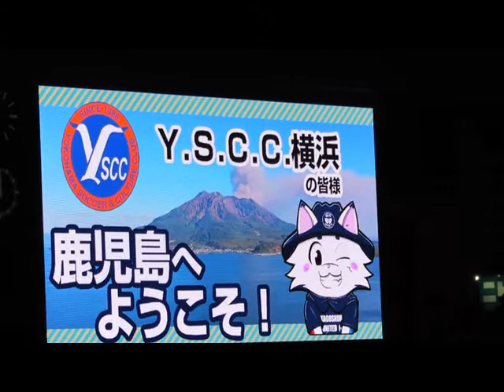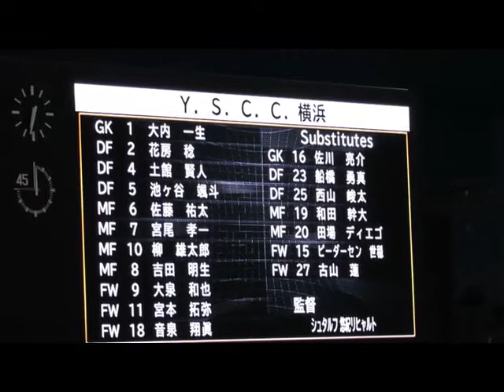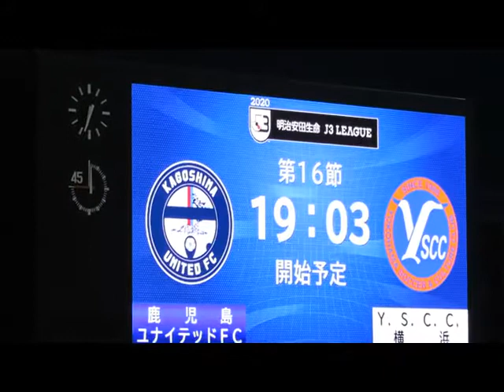20200919 Y.S.C.C.横浜選手紹介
2020明治安田生命J３リーグ第16節